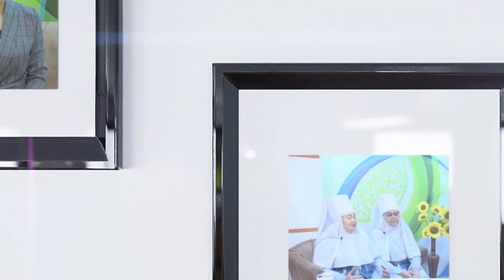Орта толсын: Әскери маман болу оңай ма?